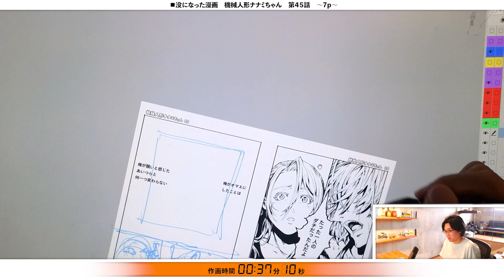【ノーカット原稿作業】創作活動と子育て。【漫画の描き方】【機械人形ナナミちゃん】 making manga 制作漫画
clipstudioのペン先変えたらとても書きやすくなりました。

↑↑こちらをクリックすると自動で連続再生が出来ます↑↑

Twitterで没になった漫画を毎日更新しています。
良かったら見に来てね。

作画の漫画「機械人形ナナミちゃん」は、とある出版社で没となった作品です。
ですがこの作品の公開をどうしても諦めきれなかったため、
執筆は継続し、無料で公開することとしました。

この作品を応援してくれる方は、
木星在住が制作し発売したゲームをプレイしたり、
木星在住が経営する飲食店に遊びに来ていただけると収入的にも嬉しいです。

２０２３年からは「機械人形ナナミちゃん」の映画の制作を開始する予定です。